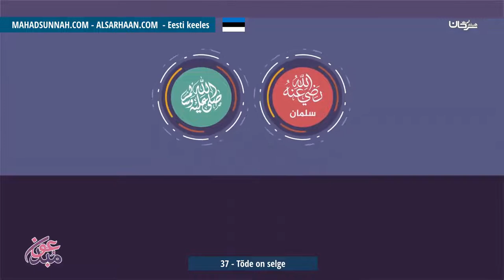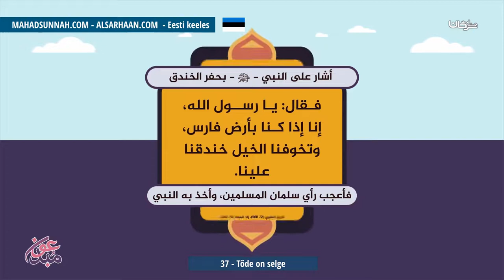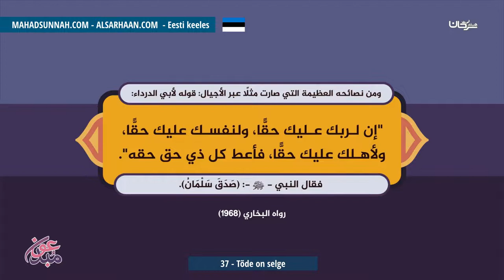37 Tõde On Selge الحق واضح